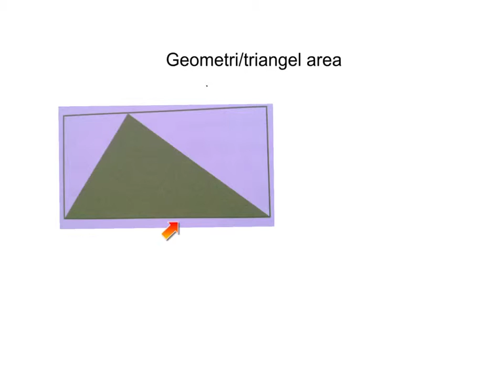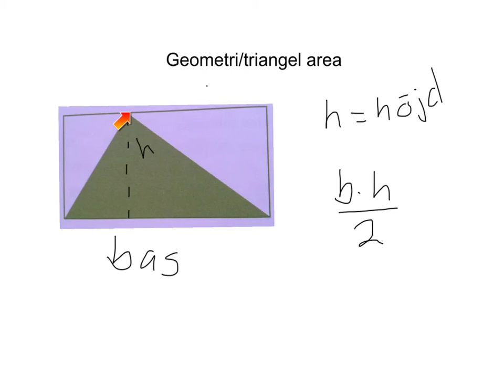geom tri area år6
geom tri area år7